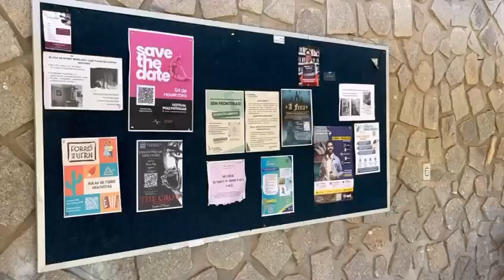Enem 2024: Tudo o que você precisa saber!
Exame Nacional do Ensino Médio (Enem) está chegando, e neste vídeo, vamos te contar tudo sobre as datas, horários e o que esperar nos dias 3 e 10 de novembro!

📅 Datas Importantes:

3 e 10 de novembro: dias do exame
Abertura dos portões: 12h
Fechamento dos portões: 13h
Início das provas: 13h30 (1º dia até 19h, 2º dia até 18h30)
🌍 Números do Enem 2024:

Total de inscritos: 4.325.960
No Rio Grande do Norte: 102.090 participantes
66,8% foram isentos da taxa de inscrição
📚 Conteúdos das Provas:

1º dia: Linguagens, Ciências Humanas e Redação
2º dia: Matemática e Ciências da Natureza
🚍 Transporte Público Gratuito: A Prefeitura de Natal oferece transporte gratuito para os estudantes! Apresente sua carteira de estudante ou cartão de inscrição do Enem.

🔍 Resultados: As notas estarão disponíveis entre janeiro e fevereiro de 2025.